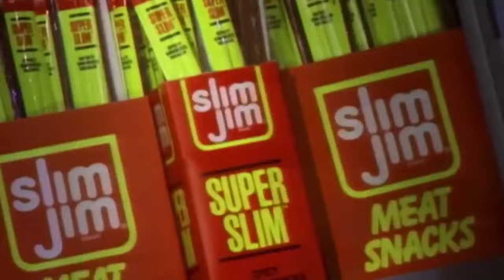WWE WILD Conspiracy Theory Explained! Randy Savage and Stephanie McMahon had a RELATIONSHIP!?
On this episode of Wrestling Uncovered I discuss the urban legend that Macho Man Randy Savage had a relationship with a young Stephanie McMahon and Vince McMahon found out about this and banished Savage from the WWE for good.